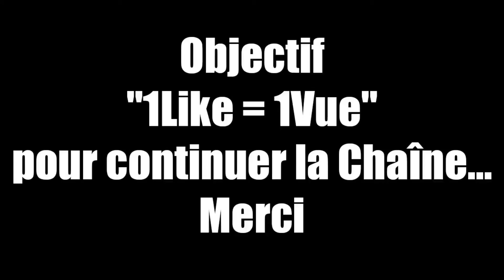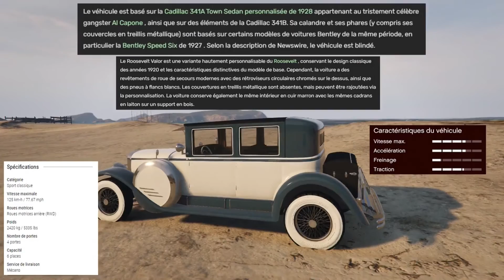GTA 5 - CRASH - TEST ( Albany Roosevelt Valor Sportive classique ) " Avant-Tuning " ( 1/3 )